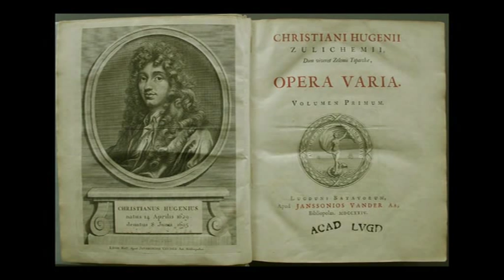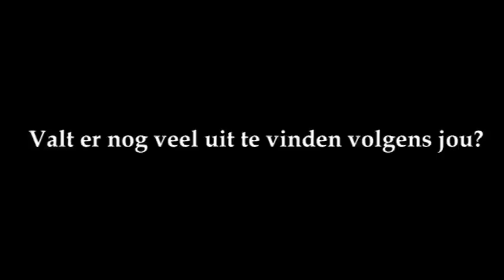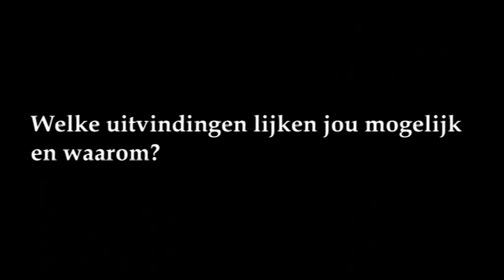Canonclip 21: Christiaan Huygens (Groep 5 en 6)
Invalshoek animatiefilm: Overzicht van leven en uitvindingen van Huygens. Invalshoek gesprekken met de kinderen: Uitvindingen die de wereld veranderden.